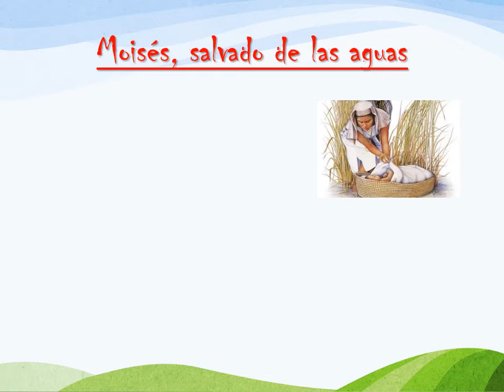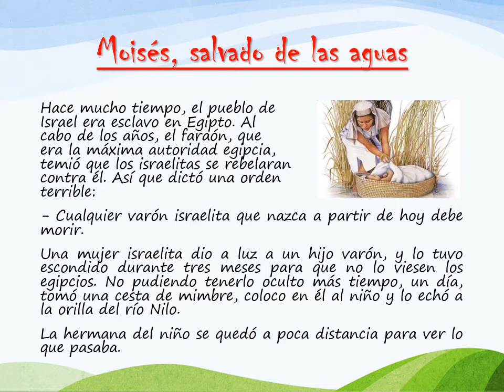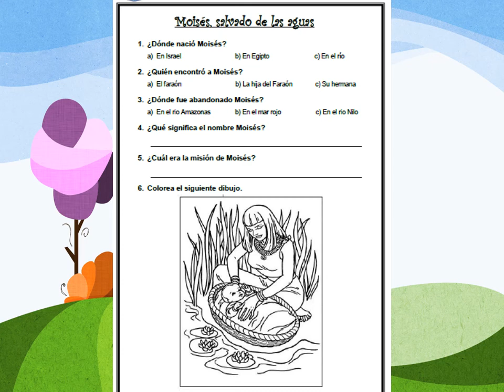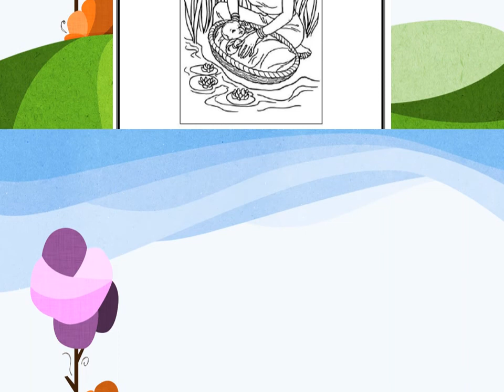Moisés salvado de las aguas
historia de MOISÈS (SALVADO DE LAS AGUAS)
ES UNA HISTORIA DE SALVACIÒN